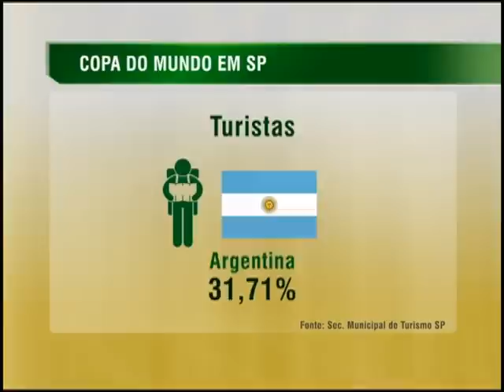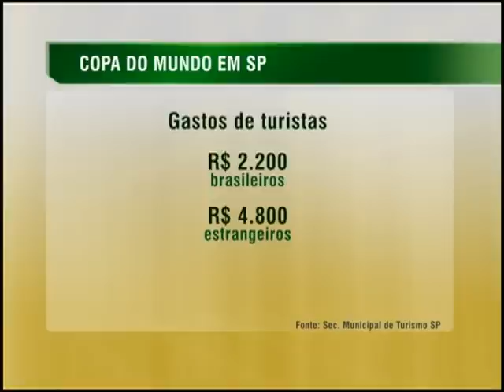Desde início da Copa 2014, São Paulo já recebeu 350 mil turistas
NBR NOTÍCIAS - 03.07.14: A primeira fase da Copa do Mundo, em São Paulo, superou expectativas. É o que revela pesquisa da Secretaria Municipal de Turismo. O número de visitantes na cidade já soma quase 350 mil pessoas. Os estrangeiros vêm, principalmente, da Argentina, Chile e Uruguai,  A estimativa é que São Paulo tenha um impacto econômico de mais de R$ 1 bilhão com o Mundial.